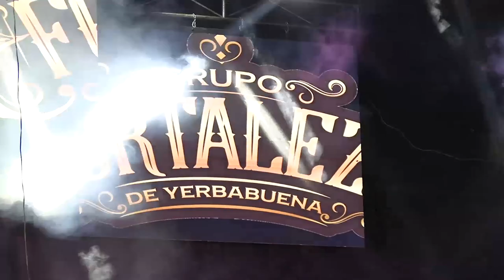Baile con el Grupo Fortaleza en Santa Cruz Tilapa fista en honor a santa Cruz 2023 PARTE 3